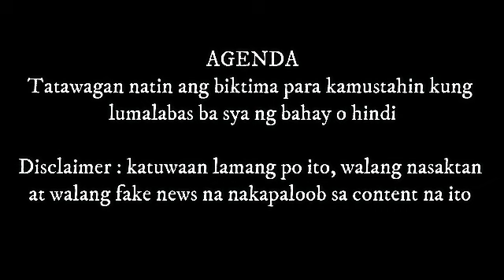PRE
PRANK, GAMES, SURPRISES

ENJOY THE VIDEOS MGA LOKO LOKO 🤣😉

editor used: Filmora 9